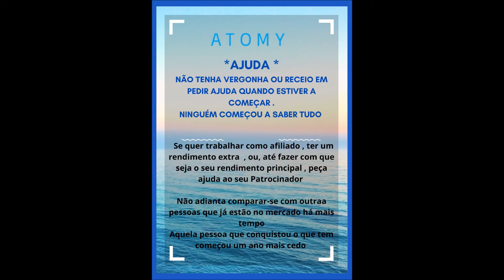DICAS PARA O MARKETING DE REDE ATOMY